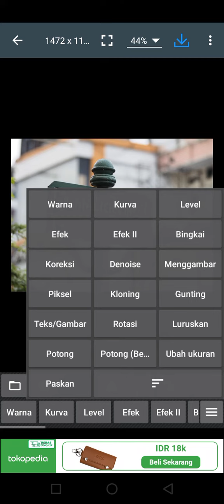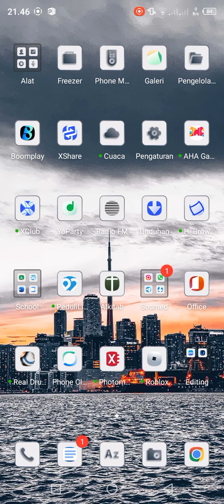TERYATA BEGINI!!! CARA MENGATASI 4+MP DI SHUTTERSTOCK CONTRIBUTOR YANG GAGAL UPLOAD